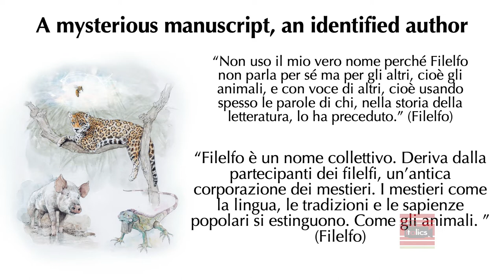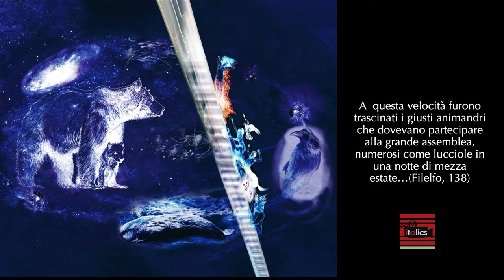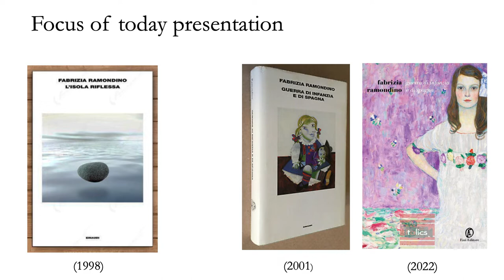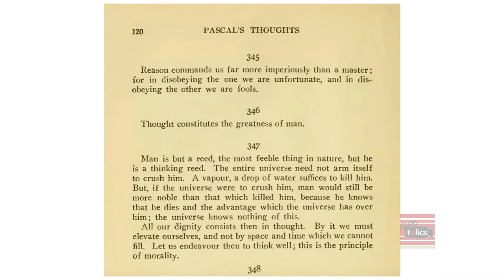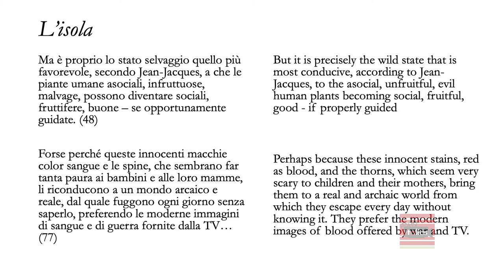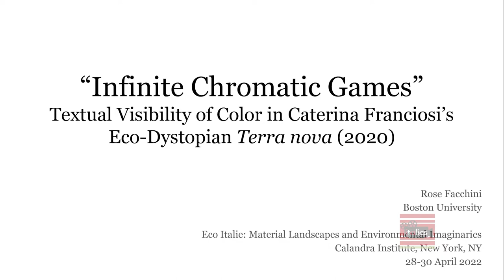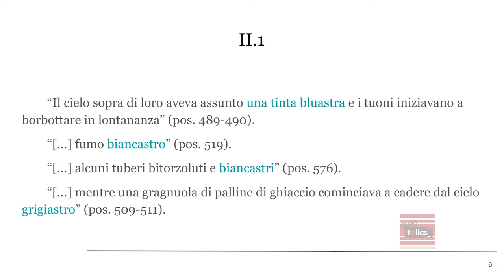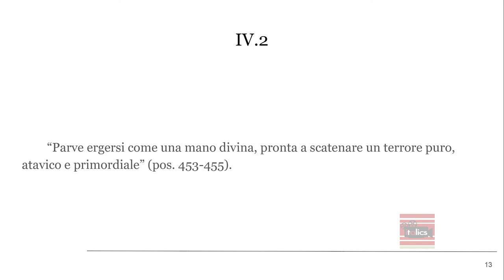Annual Conference 2022 "ECO ITALIE" - Twenty First Century Literature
Twenty-First Century Literature
Chair: Rosangela Briscese, John D. Calandra Italian American Institute, Queens College, CUNY

Literature for The Earth-Others: Filelfo's L'Assemblea degli Animali
LAURA DI BIANCO, Johns Hopkins University

Ecological Identities and Environmental Imaginaries in Fabrizia Ramondino’s Writings,
ROSSELLA DI ROSA, University of Pennsylvania

“Infinite Chromatic Games”: Textual Visibility of Color in Caterina Franciosi’s Eco-Dystopian Terra nova (2020),
ROSE FACCHINI, Boston University